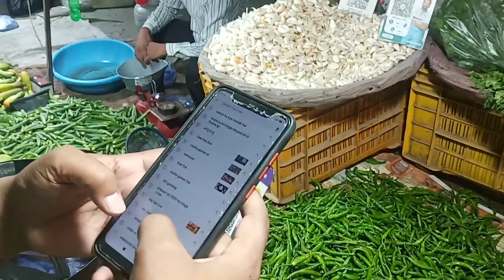मैंने सुंदरकांड में क्या किया😲